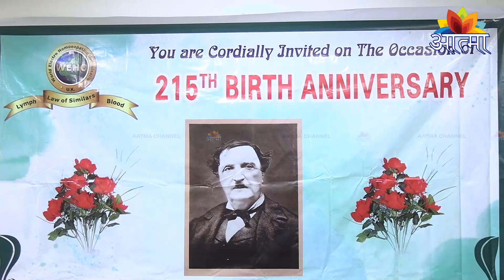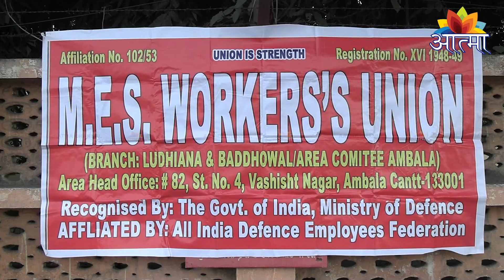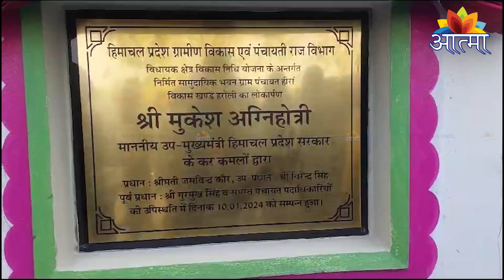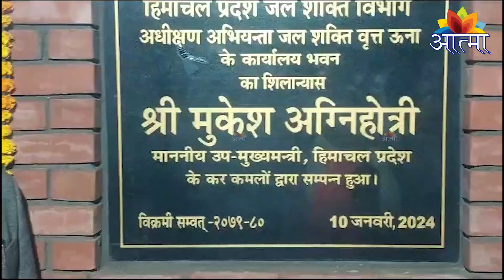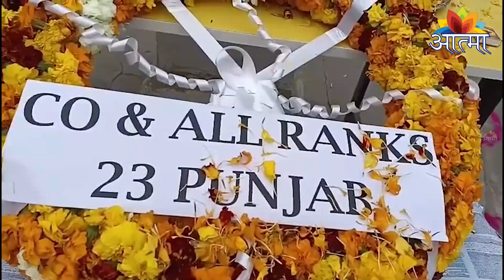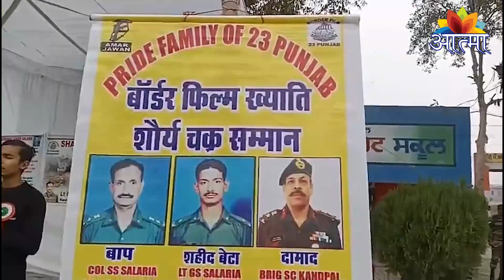DHARMIK AUR SAMAJIK SMACHAR 11-1-2024